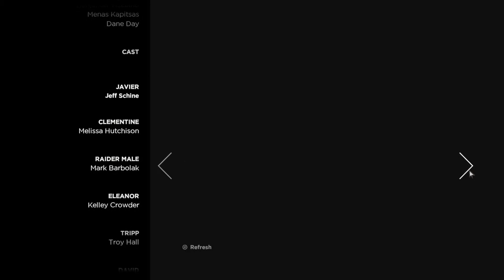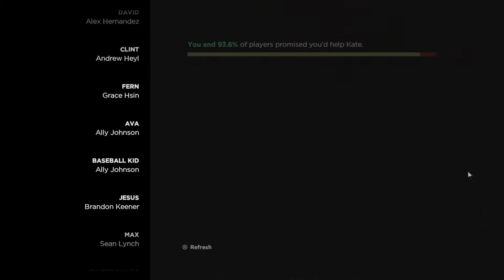The Walking Dead, A New Frontier, Ep.4: Thicker Than Water, Pt.4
Hi guys and welcome to the 14th part of my let's play of Telltale Games The Walking Dead Season A New Frontier(i.e. season 3)

This is a continuation of my let's play of the series which started of from Season 1, 400 days, Season 2 and then Michonne.

The Walking Dead is an episodic interactive drama graphic adventure video game developed and published by Telltale Games. Based on Robert Kirkman's The Walking Dead comic book series, the game consists of five episodes, released over the course of the next few months.  This time with new playable character Javier and favourite Clementine.

The game takes place in the same fictional world as the comic, with the zombie apocalypse having occurred. The main characters of the game are original characters, however due to time skips in season two and between seasons two and three, the timeline is caught up to where the comics are and Robert Kirkman has hinted at a crossover between the two mediums.

Recorded with Mirillis Action/Audacity.  Edited with Sony Vegas